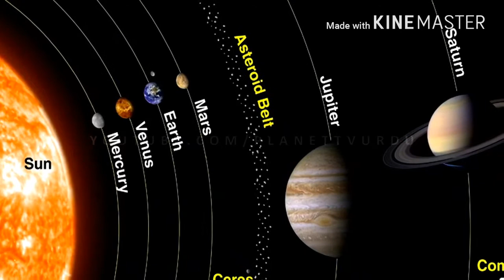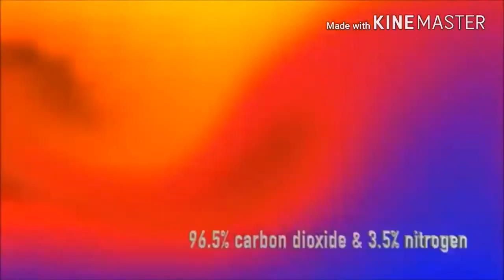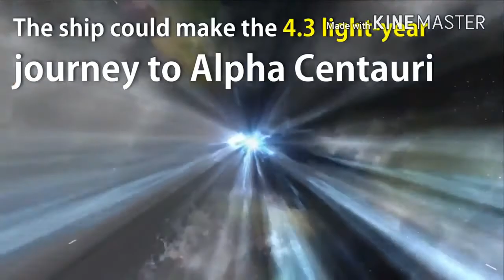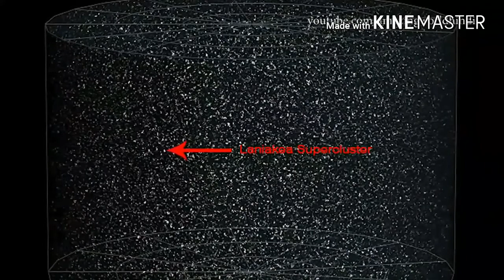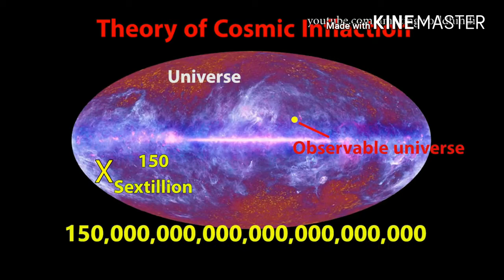বিশ্বব্ৰহ্মাণ্ডৰ সীমান্তলৈ যাত্ৰা (journey to the edge of the universe in Assamese)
Today we will discuss about the limit of universe,is it possible to reach the end of universe..watch the video to know

It is a Assamese Channel That presents various videos related to Astronomy, Science, Education, space, Universe, mystery,History etc.